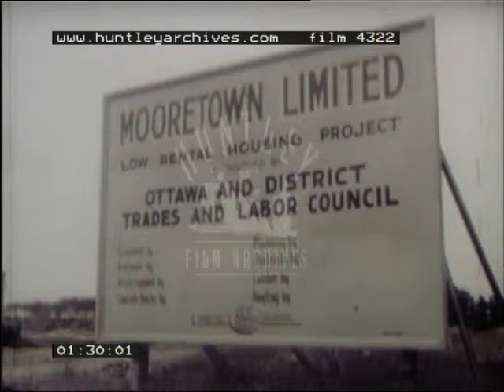Labour News, 1950's - Film 4322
Unions build Low rent Housing:  Autumn construction of Ottawa's Morretown housing development, brain-child of the Council of the Trades and Labour congress, eliminates seasonal unemployment for bricklayers, plasterers and carpenters.
New Life for Ghost Town Miners.:  Aided by the provincial government, jobless mine workers of Alberta move from Nordegg and other abandoned coal mining areas to obtain new work elsewhere in Canada.

Good montage of men doing different trades, holding up a fish net, a railway engineer, welding, a musician, hammering and the lone woman at a sewing machine.  Ottawa, Ontario. 'Unions Build Low Rent Housing.' A construction site, building  duplexes ( semi-detached houses) and single family detached houses.  A man raises bricks on a pulley.  Putting up the ridge of a roof.  A snow plough. A surveyor looks through one of his instruments.  Sign for Mooretown, by the Ottawa and District trades and Labor Council.  Two men look at a blueprint of the development.  Doing construction inside on some stairs, one man lights a Chatco furnace.  Fitting the steps of stairs. Finishing off the ceiling.  Plastering the roof. Moving in with doors.  A woman and one of the workers measures a window for curtains.  Mayor Whitney tours one of the houses.  The mother opens the curtains at one of the windows.  The living room where the father reads the newspaper, and two children plays on the ground, very suburban.